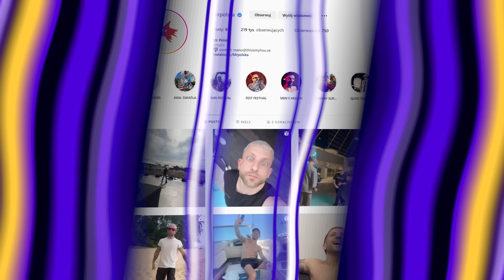NIE WYSTRASZYSZ SIĘ = WYGRYWASZ! (T5M2 ODC 3)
Materiał zawiera lokowanie produktu Dooti Donuts

PRODUKCJA EKIPA